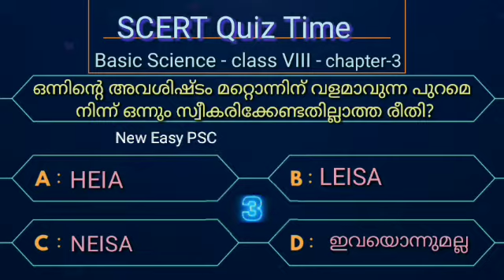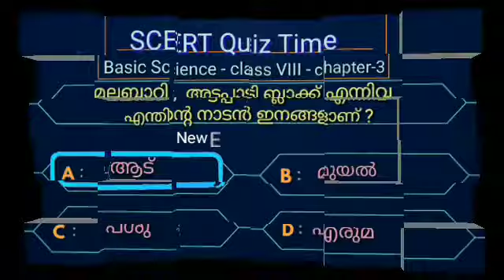SCERT text book Quiz for Kerala PSC | Basic Science -STD VIII| വീണ്ടെടുക്കാം വിളനിലങ്ങൾ